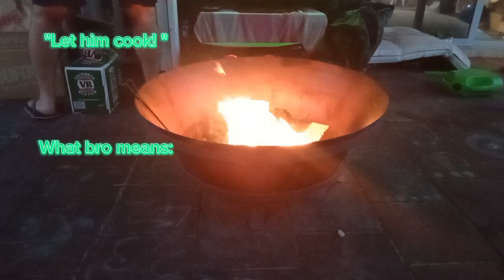ᙎᕼO ˡᵉᵗ ճɾօ 𝗰𝗼𝗼𝗸